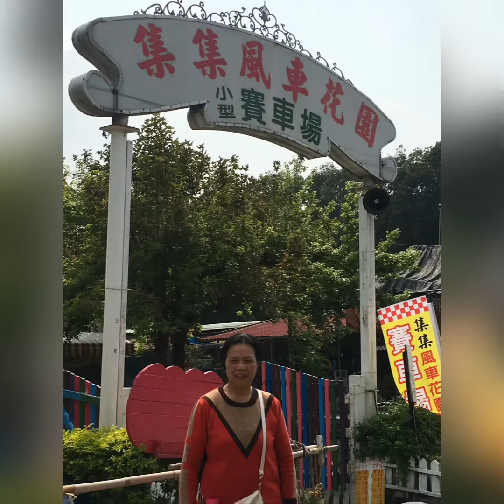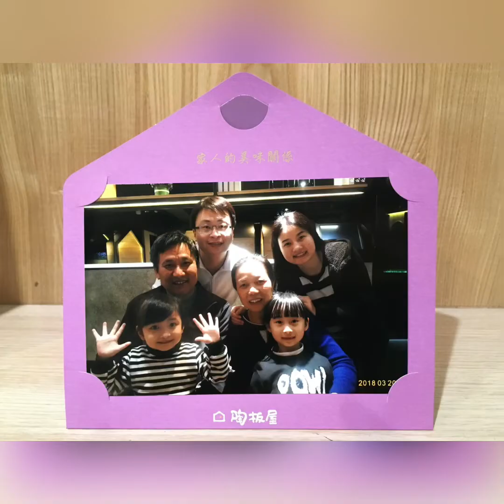2018年3月-十天九夜台灣之旅-爹爹媽咪第一次來台灣探望女兒一家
爹娘千里来探望，
女儿喜极心花放。
无耐身体仍抱恙，
始初疲惫身心慌。
幸运渐入好状况，
怡然自乐山水逛。
十夜九日八站晃，
自由悠闲倦尽忘。
但愿父母常来往，
以解孩儿思念长。  ​​​